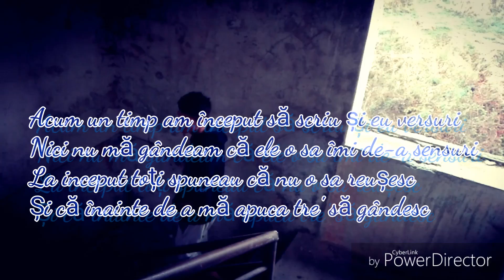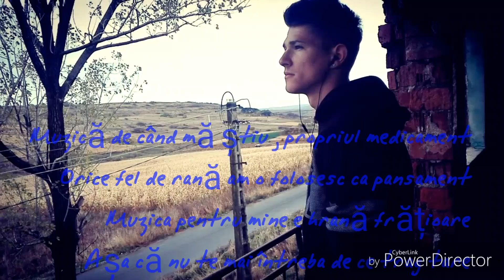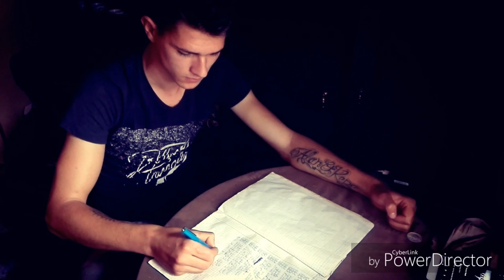DODUȚ - Trag tare (Official video)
Artist / voce : DODUȚ

Video montaj : DODUȚ
              Versuri :
Acum un timp am început să scriu și ei versuri
Nici nu mă gândeam că ele o sa îmi dea  sensuri
La inceput toți spuneau că nu o să reușesc
Și că înainte de a mă apucă trebuia să gândesc

Fac asta de 5 ani , încă nu m-am gândit la bani
Eu mi-am dorit și îmi doresc sa o fac pentru golani
Asta-i tot ce știu să fac, și no so las baltă
Asta nu mai e muzica , deja e arta

Si continui sa trag , fiindcă am tras mereu
Indiferent cat mi-a fost de ușor sau greu
Nu am încetat,am continuat și am luptat
Am dovedit în permanență cat pot sa fiu de bărbat

Cu muzica in suflet de. Când eram mic
Asta mă determină și acuma să câștig
Cu muzica in piept am să câștig orice război
Nam sa dau înapoi indiferent ce ziceți voi

Refren😀
Muzică de când mă știu,propriul medicament
Orice fel de rana am o folosesc că pansament
Muzică pentru mine e hrana frățioare
Așa că nu te mai întreba de ce trag tare

Aici e plin de critici si de oameni  răi
Care sunt plini de ura da se dau prietenii tăi
Și atunci când nu te aștepți sigur îți vor da croșeu
Și poate o sa te întrebi  :" de ce eu"

Pai de-aia că ai fost bun și mereu i-ai ajutat
Când  au strigat ai sărit și i-au scos din rahat
De-aia acum se comportă așa de horor

Revenind la muzica am făcut-o din suflet
E singura care îmi mai aduce un zâmbet
E singura care mă face să cred
Că într-un final totul va fi perfect

Trag in continuare sa ajung cat mai sus
De la primul vers asta mi-am propus
Voi trage mereu și voi demonstrat la lume
Că nimic nu e mai presus de cat propria pasiune

Dinou refr

Trag tare și nu mă dau bătut
In orice final e un nou inceput
Trag tare sa demonstres tuturor
Că din acest joc o sa ies învingător x2

Versuri: